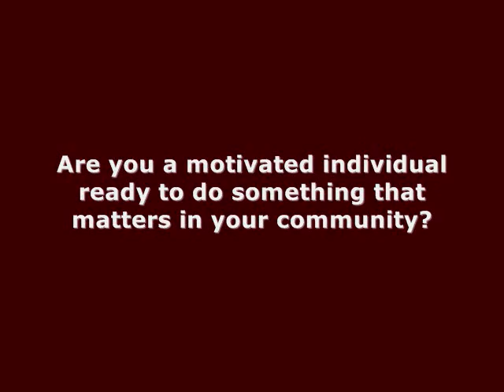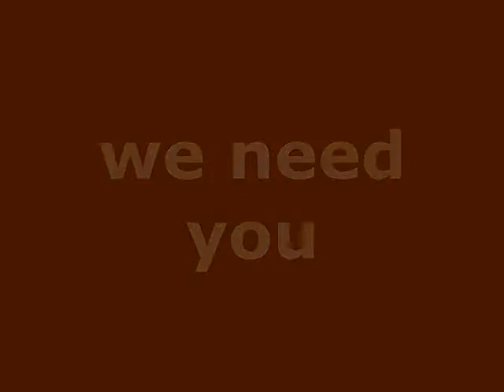Volunteer Morgan Hill Information Meeting Promo Video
Using a familiar theme and song this video promotes our upcoming Information Meeting on May 26th @ 5:30pm at the Morgan Hill Community & Cultural Center.  At the meeting we plan to share our vision for Volunteer Morgan Hill and how motivated individuals can get involved to make a difference in our community.